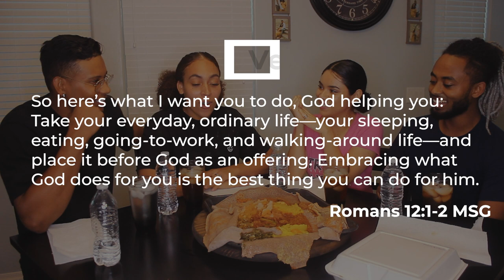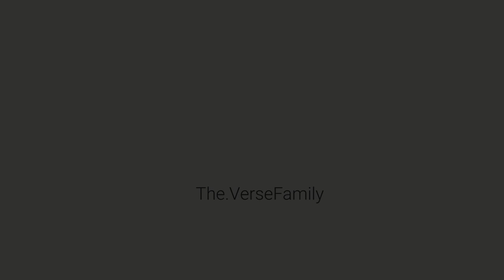American Friends Trying Ethiopian Food For THE FIRST TIME EVER